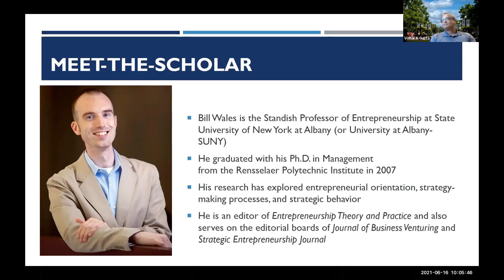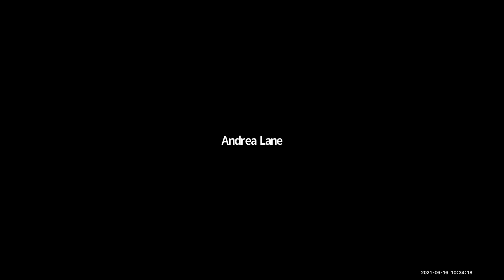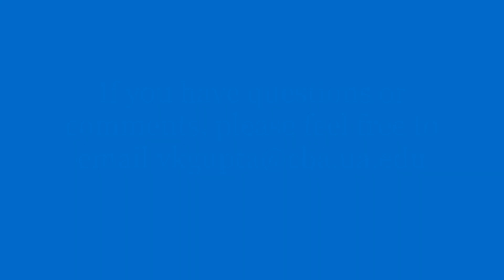ENT Research: Meet-The-Scholar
Meet Dr. Bill Wales of University of Albany (State University of New York). He shares his insights and experiences doing entrepreneurship research, focusing on the very important topic of entrepreneurial orientation (EO) research.